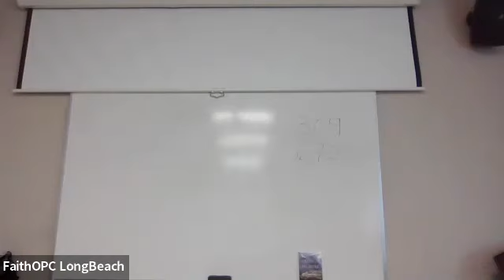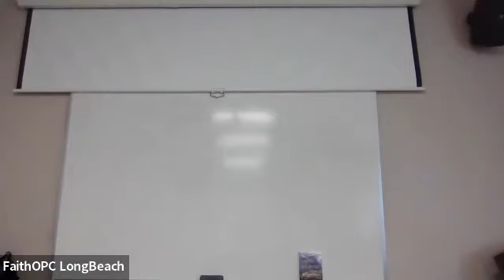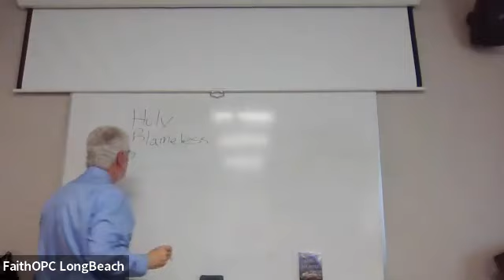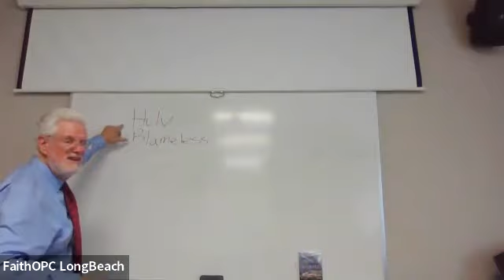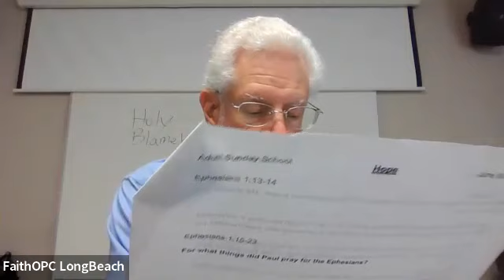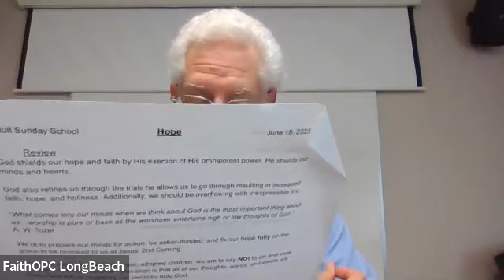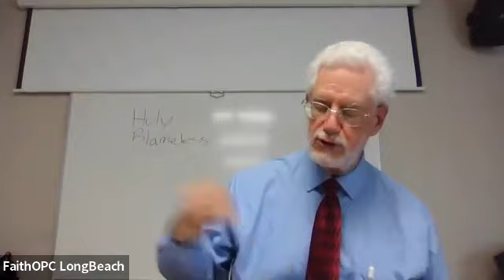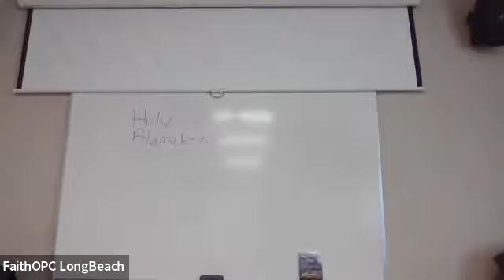Adult Sunday School | 06/18/2023 | Hope - Week 4 | Michael Lynch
Adult Sunday School | 06/18/2023 | Hope - Week 4 | Michael Lynch | Faith Presbyterian Chruch Long Beach